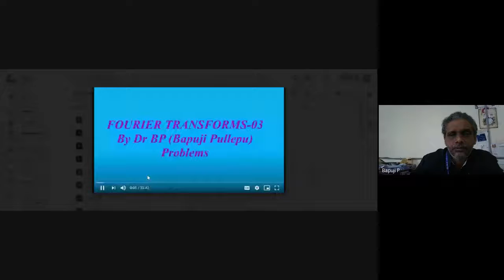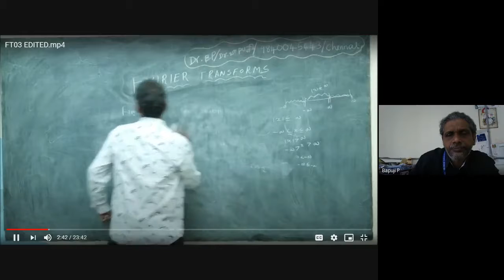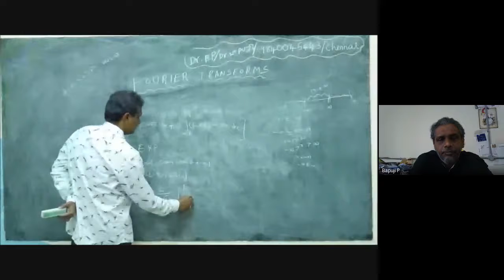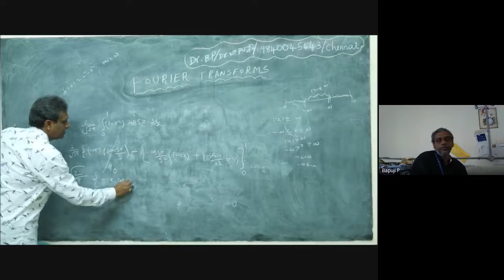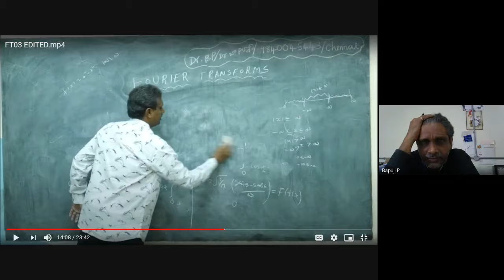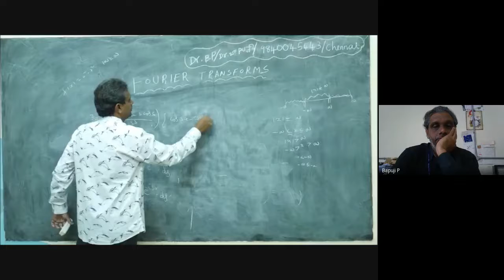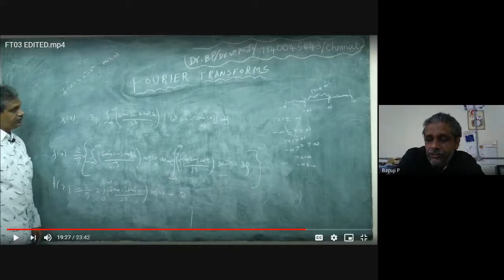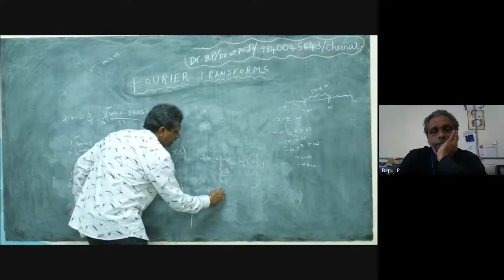05-10-2020//SRMIST G-MEET/ECE-I 3rd SEMESTER/1.00PM- 2.00 PM //18MAB201T/TBVP/ Dr BAPUJI PULLEPU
IN THIS CLASS WE DISCUSSED FOURIER TRANSFORMS PROBLEMS
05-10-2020//SRMIST G-MEET/ECE-I 3rd SEMESTER/1.00PM- 2.00 PM //18MAB201T/TBVP/ Dr BAPUJI PULLEPU